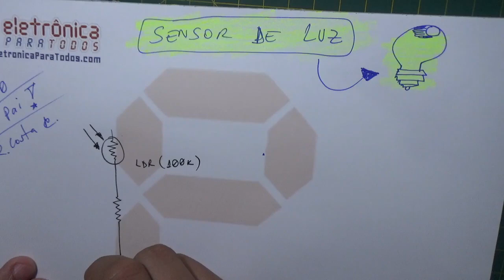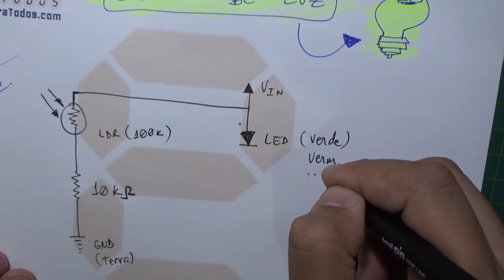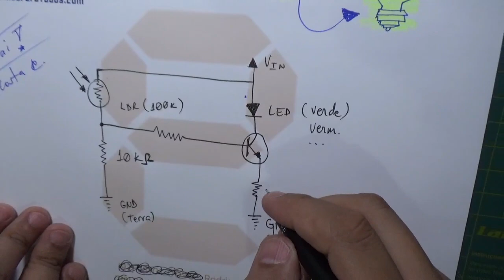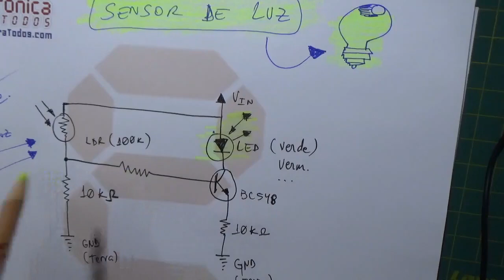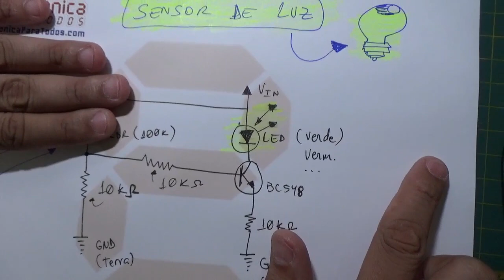💡INTERRUPTOR CREPUSCULAR (Sensor de Luz - Circuito e Protótipo) 🔦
Neste video iremos desenhar e montar na protoboard um circuito eletrônico simples, de poucos componentes e de fácil acesso, mas que pode ser muito ÚTIL para realizar inúmeras tarefas onde existe a necessidade de se utilizar algum tipo de LUZ/LUMINOSIDADE como "ativador ou desativador" do próprio circuito!

Resumindo, criamos neste video um projeto muito SIMPLES mas ao mesmo tempo MUITO ÚTIL de um INTERRUPTOR CREPUSCULAR, ou seja, que funciona (LIGA ou DESLIGA) determinada "carga" através da LUZ, nada mais que isso! ;)

Utilizando apenas 6 componentes eletrônicos, esse circuito pode resolver seus problemas de acionamentos mecânicos, onde a falha acontece com muito mais frequência ao compararmos a um acionamento óptico! o.O

Tá curioso(a)?! ;)